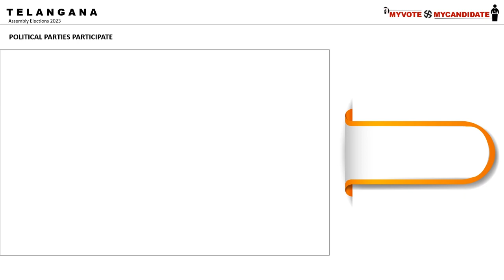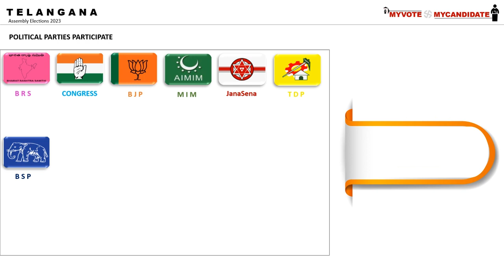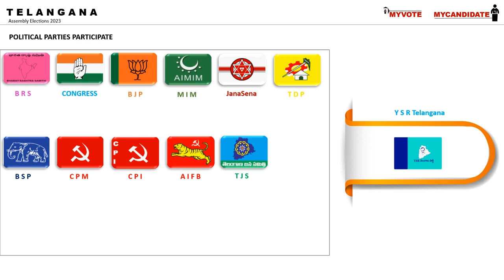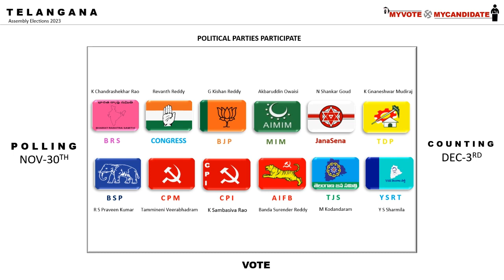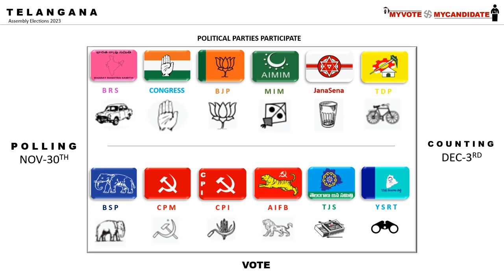TELANGANA Political Parties